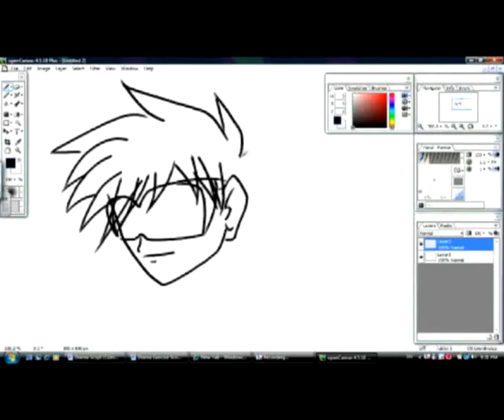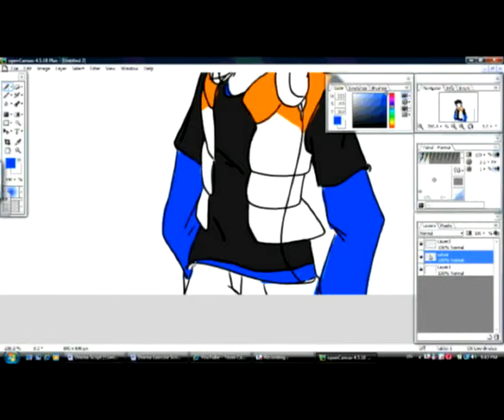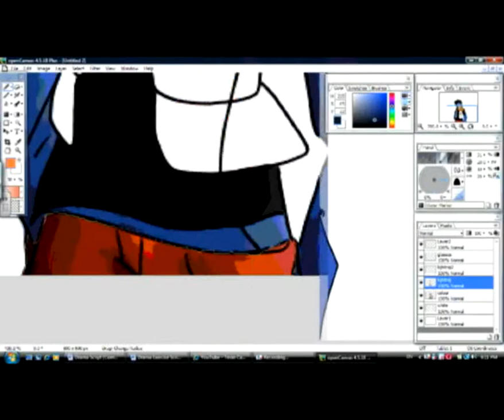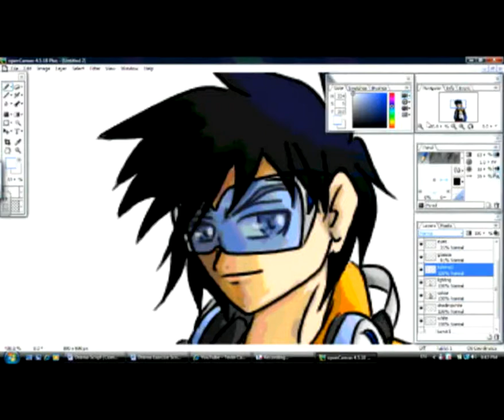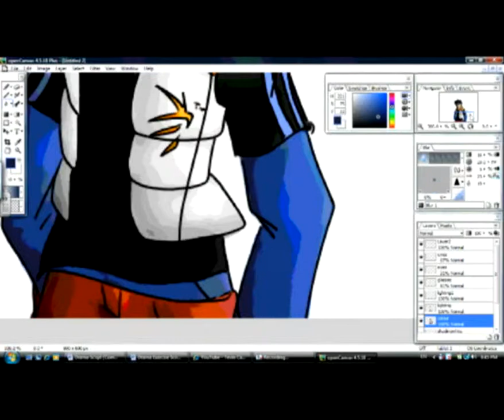4 Minutes of 1 Hour of Drawing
Reposted from an old account. This was a test with my recorder to record me putting some effort into drawing something, and then recording it as I went along. Three things I want you to keep in mind:

1. This whole thing did take approximately 1 hour and more. In fact, the video sped up at its current speed right now was actually 15 - 18 minutes long without cutting or editing. I don't think anybody would want to watch a video for that long.
2. This was done with a mouse, not a tablet. I have no funds at the moment to afford a tablet.
3. My recorder is absolute crap at getting gradient shading. You can see the final result at the end of the video

All copyrighted media in this video are not mine. The drawing however is.